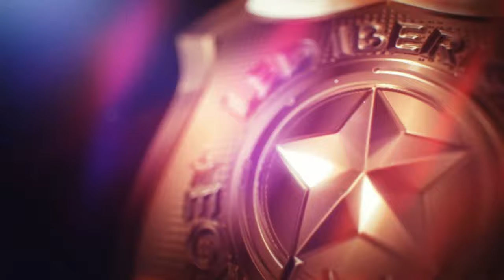KIT PARA TURISMO DELTA PLUS CON PROTECCIÓN CIVIL PIOZ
GRACIAS A PROTECCIÓN CIVIL PIOZ (GUADALAJARA) POR CONFIAR EN NOSOTROS!!

KIT COMPUESTO DE PUENTE DE LUCES DELTA PLUS DE 110cm DE LARGO CON ALTAVOZ INTEGRADO DE ALTA POTENCIA 150W 11 OHMIOS

EL PUENTE MONTA 12 MÓDULOS CON 3 LEDS CADA UNO, TOTAL 36 LEDS DE 3W CADA UNO!! (puede ampliarlo a 16 módulos) LO QUE LO HACE VISIBLE A PLENO DIA GRACIAS A LA POTENCIA DE LOS LEDS Y SUS LENTES REFLEX

CENTRALITA SIRENA DE 150W CON MEGAFONÍA INTEGRADA Y MICRO EN EL MANDO, REPRODUCTOR MENSAJES AUDIO Y BOTÓN "FAST ACTION" ENTRE OTRAS MUCHÍSIMAS FUNCIONES SEPARADAS EN EL MANDO PARA ADECUAR LA INSTALACIÓN A CUALQUIER NECESIDAD, DESDE EMERGENCIAS HASTA POLICÍA

EL BOTÓN "FAST ACTION" LE PERMITE ACTIVAR LAS LUCES Y SIRENA CUANDO SOLAMENTE EXISTE UNA PERSONA EN EL VEHÍCULO, DE ESE MODO NO DESATIENDE LA CONDUCCIÓN:

PRIMERA PULSACIÓN - ENCIENDE DESTELLOS Y SIRENA

SEGUNDA PULSACIÓN - SE DESACTIVA LA SIRENA Y PERMANECEN LOS DESTELLOS

TERCERA PULSACIÓN - APAGA LOS DESTELLOS Y QUEDA EN ESPERA

EL MANDO DE CONTROL PUEDE REALIZAR DISTINTAS OPERACIONES COMO ACTIVAR DESTELLOS, SIRENA, LUCES FRONTALES O ROJOS DE "PARE", LUCES LATERALES, BARRA SECUENCIAL TRASERA... TODO DEPENDE DE LA PERSONALIZACIÓN QUE SOLICITE

CONTENIDO DEL PAQUETE:

1 PUENTE DE LUCES DELTA PRO DE 110CM CON LENTES EN AZUL Y ALTAVOZ INTEGRADO DE 150W EN COLOR NEGRO

1 CENTRALITA SIRENA MULTIFUNCIÓN DE 150W CON MANDO DE CONTROL RETROILUMINADO Y CABLEADOS MÚLTIPLES

2 LUCES PERIMETRALES S-LINE DE 6 LEDS CADA UNA

1 CONECTOR DE TECHO DE 8 PINS PARA INSTALACIÓN

2 SOPORTES DE GOMA PERFORADOS PARA COLOCACIÓN DEL PUENTE

CERTIFICADOS CE R10 Y CE R65

GARANTÍA DEL PUENTE 4 AÑOS Y DE 2 AÑOS PARA ALTAVOZ Y SIRENA